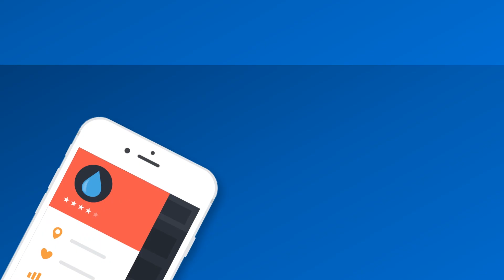DAMPAK EKSPLOITASI AIR TANAH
Penurunan muka tanah di DKI Jakarta adalah tanggung jawab kita bersama. Menurut penelitian, beberapa wilayah di Jakarta mengalami penurunan 1 hingga 15 sentimeter per tahun, bahkan beberapa lokasi lainnya mengalami penurunan hingga 20 hingga 28 sentimeter per tahun. Dengan berhenti mengeksploitasi air tanah, kita bisa berkontribusi bagi keselamatan lingkungan dan juga menjaga kesehatan pribadi, lho.

Hotline Center Perumda Air Minum Jaya:
Wilayah Barat:

Facebook: Perumda Air Minum Jaya